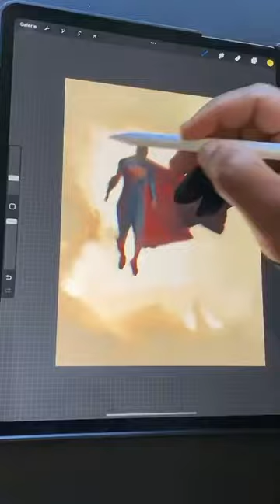Painting in procreate